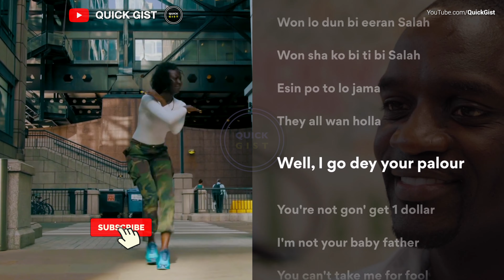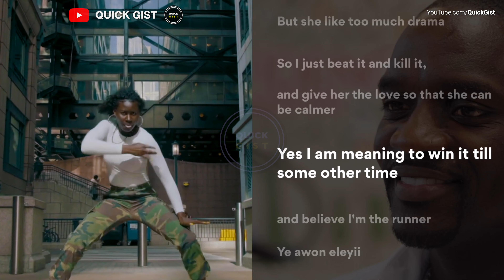Akon ft. Olamide - Scammers (Lyrics + Dance)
Groove sing and dance along with Akon ft. Olamide - Scammers (Lyrics + Dance)
🎬🤖Video Meta 🤖🎬
QGlatest001